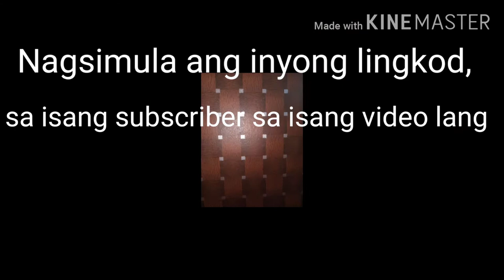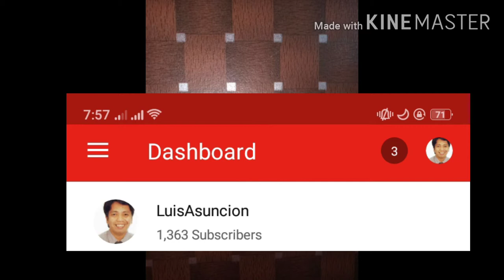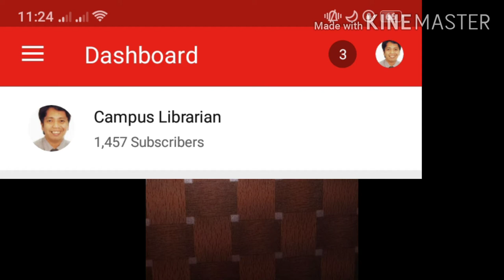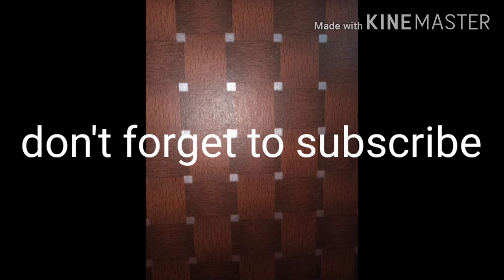Paano magkaroon ng maraming YouTube subscribers? Paano magkaroon ng maraming views?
CampusLibrarian Campus Librarian Volume 20